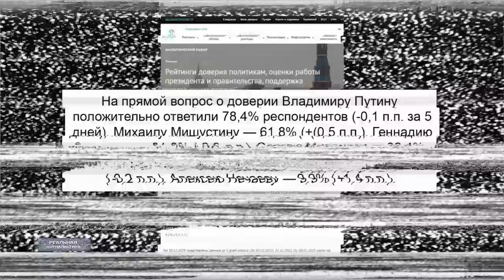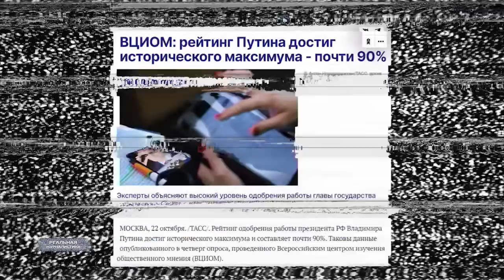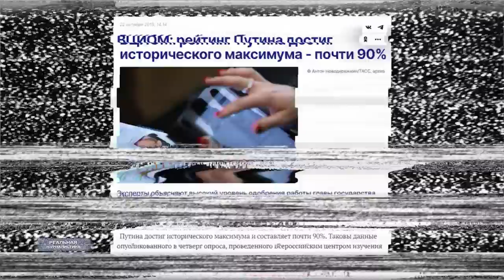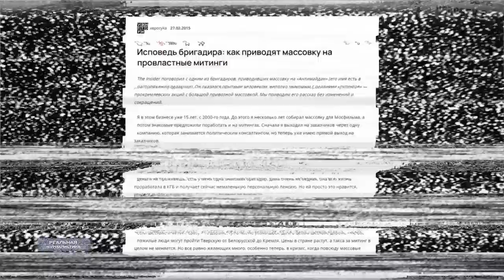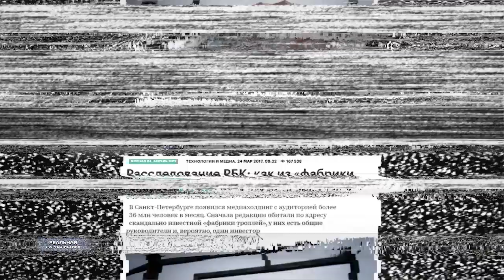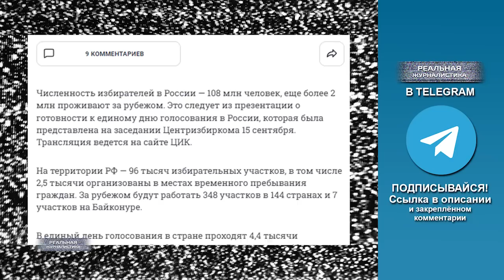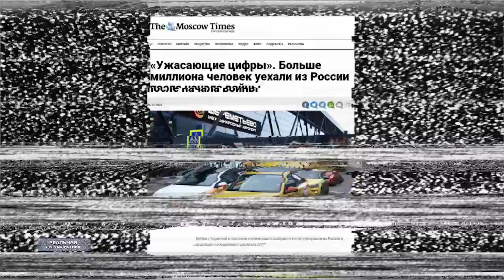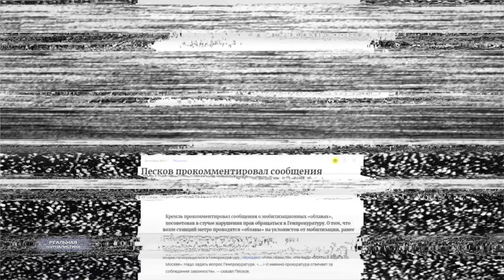СКОЛЬКО СТОИТ ПУТИН? Реальный рейтинг президента. Пойдет ли Владимир Владимирович на новый срок?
Путин вообще умный человек, но не мудрый. Он опирается на самую безмозглую часть населения. Говорят, хочет войти в историю, но теперь он уже хорошо туда не войдет.